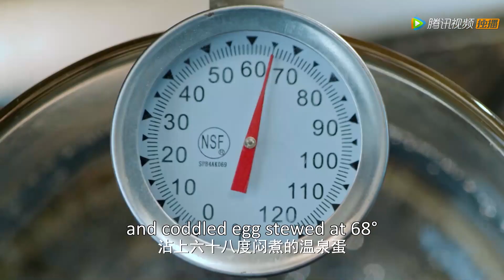Dating In The Kitchen 我, 喜欢你 CHEF RECIPE: Food At First Sight! (Lin Yushen, Zhao Lusi)